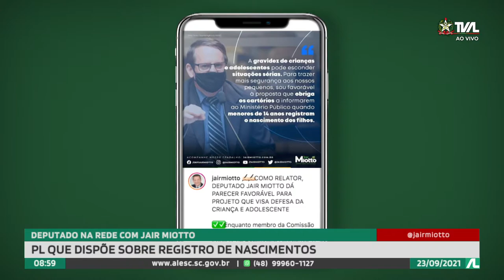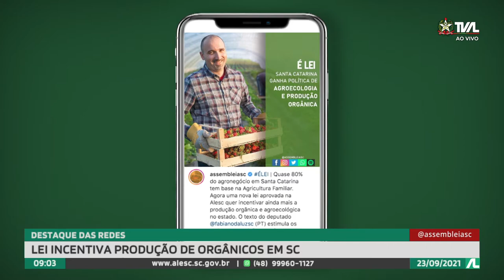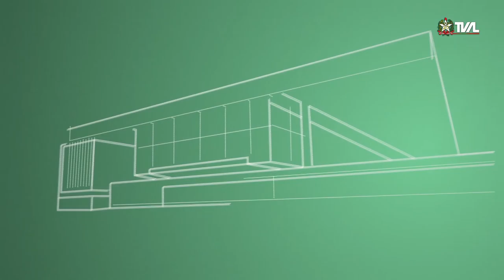Programa Conecta - 23/09/21